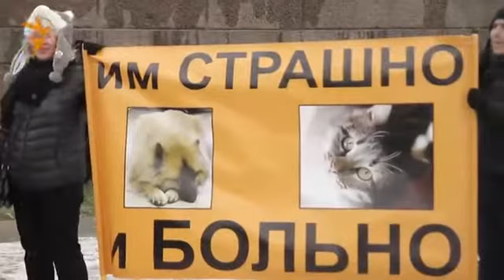Радио Свобода, марш "Животные – не одежда"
"Животные – не одежда"
Всероссийская акция против потребительского отношения к животным прошла 19 октября в 60 городах России. Корреспондент Радио Свобода побывал на митинге в Санкт-Петербурге.